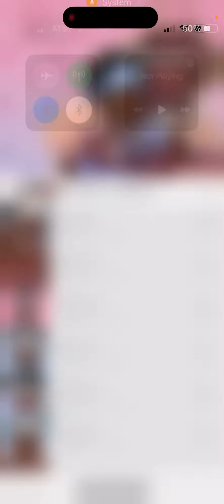Let's Read: Daybreak (Episode 39-40) MMMHH AAAHH! 😗